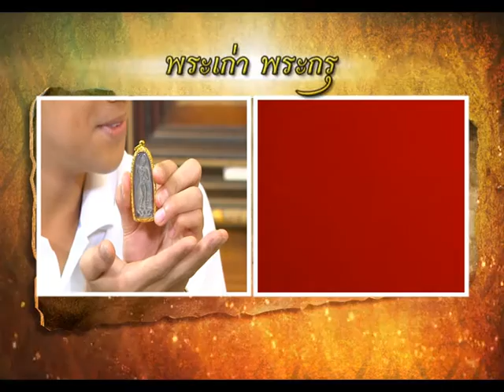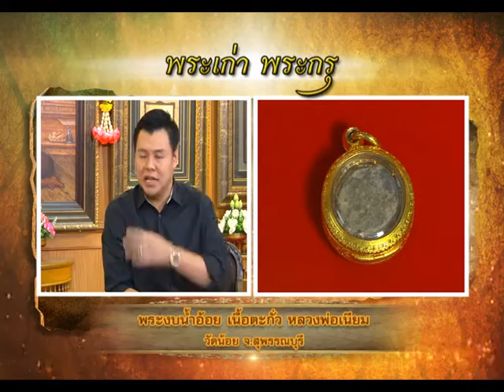รายการ พระเครื่องเมืองสยาม 28/03/59 EP 2/3